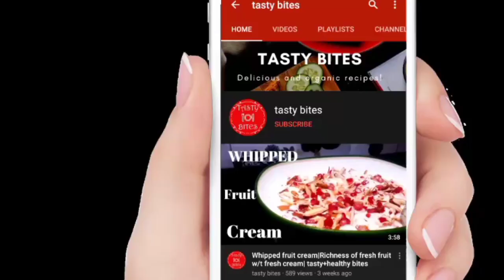Dahi Golgappa chaat | instant Dahi puri chaat | How to make indian street food golgappa chaat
Dahi Golgappa || instant Dahi puri chaat || how to make  indian street food golgappa chaat recipe

 Hi friends
 Welcome to my youtube channel "tasty bites"in this channel share various kind of recipes in my style which is very simple to make with ingrediants available at home and can be easily understood so that enyone can make:-) i make indian,chinese,delhi style.mughlai,sweets and bakery items

About this video : One of famous Indian Street Food golgappa Dahi puri that has boiled potato, tamarind chutney and mint chutney served with spices and sev..perfect chaat recipe.
how to make golgappa chaat at home very easy method of prepare dahi puri chaat recipe easy golgappa chaat recipe of indian food
friends aj mai apke sath share kar rahi hu  golgappa chaat ki recipe jise hum dahi puri ke name se bhi jante hn  instant golgappa chaat bnana bahot hi easy h or kam ingrediants me tayyar ho jati hai  10 minutes me ban ne wali ye recipe i hope jab ap bnakar khayenge to bar bar bnana chahenge  friends agar apko recipe pasand aaye to pls.